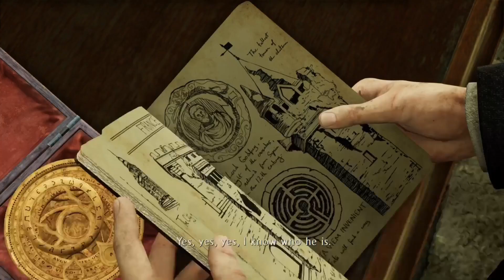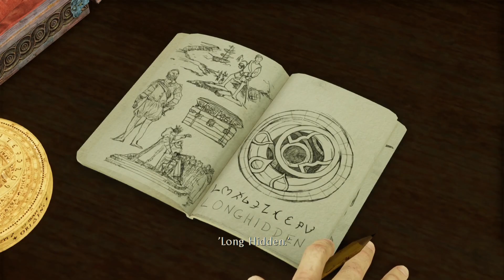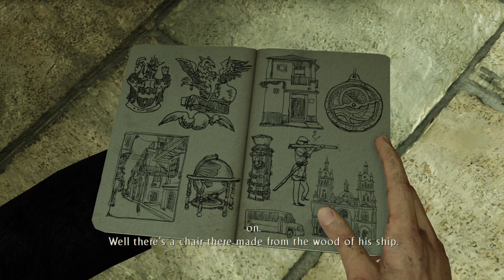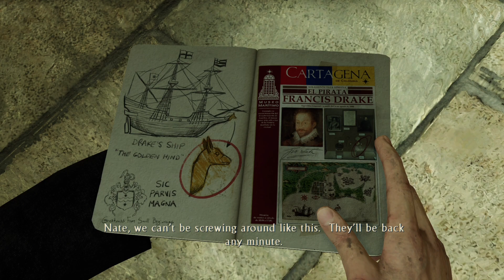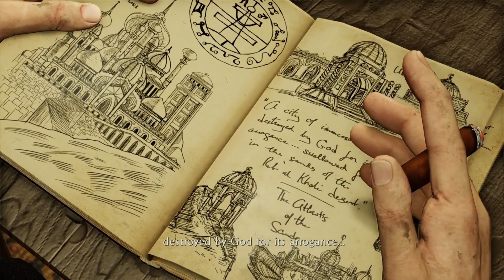Uncharted 3 remastered | Hindi Walkthrough | Gameplay | PS5 | #5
action, adventure, Uncharted games, Uncharted movie, Best action adventure games
Uncharted 3 Drake's deception pc
PlayStation 5
action adventure games 2023
bestgames2023
bestps5games
newgames2023
ps5 games
best ps5 games
ps5 gameplay
best playstation 5 games
top ps5 games
ps5 best games
top 10 ps5 games
best ps5 games 2023
uncharted 3 gameplay
Uncharted 3
uncharted 3 among thieves walkthrough
uncharted 3 beginning
uncharted 3 full game
uncharted 3 remastered ps5 4k gameplay
uncharted 3 story
uncharted 3 walkthrough
uncharted 3 walkthrough gameplay
uncharted 3 walkthrough part 1
Ps5 games 2023
Uncharted 3 Remastered ps5
uncharted 3 ps4
uncharted 3  remastered
uncharted 3 ps5 remastered
Uncharted 3 Drake's deception remastered
uncharted 3 ps5 remastered final boss fight
uncharted 3 drakes deception walkthrough part 1
uncharted 3 drake's deception all cutscenes
Uncharted 3 gameplay
uncharted 3 part
uncharted 3 chloe
uncharted 3 remastered ps5 gameplay
I'm on Twitch, come hang out!